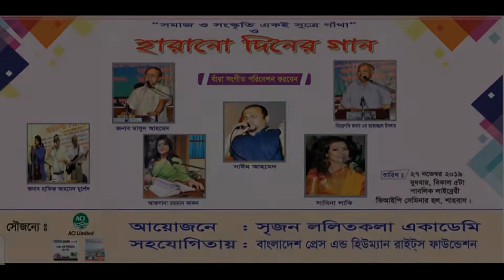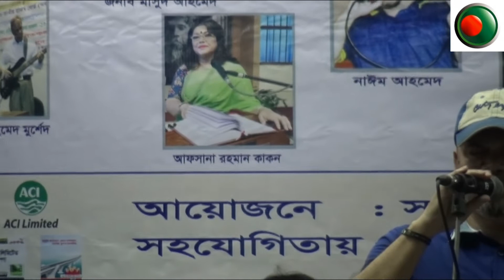হারানো দিনের গান'' আয়োজনে সৃজন ললিতকলা একাডেমি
হারানো দিনের গান
আয়োজনে সৃজন ললিতকলা একাডেমি
গীতিকার— নাঈম আহমেদ

স্থানঃ পাবলিক লাইব্রেরী শাহবাগ